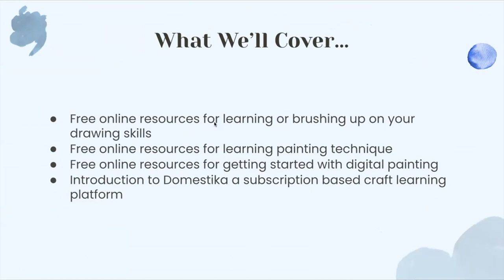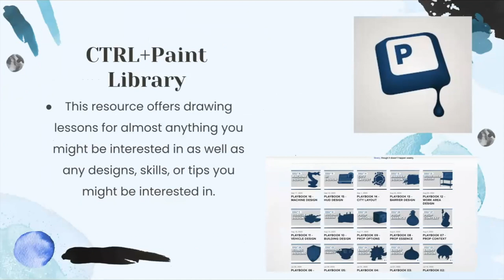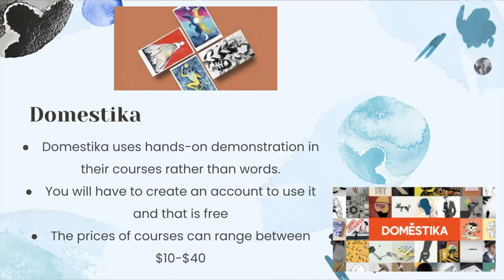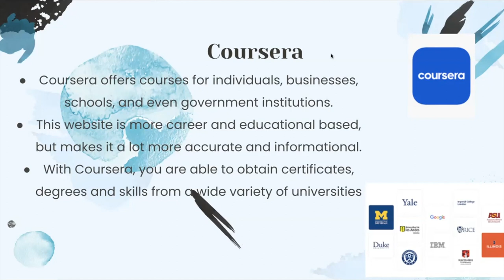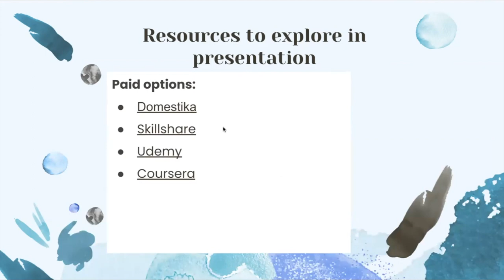The Best Free Online Art Classes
In this webinar, our teen tech mentor explores different websites and online art teachers. Are you interested in art history, painting, or drawing? There are tons of free options available online!

Cyber-Seniors is a non-profit organization that provides older adults with tech training using an intergenerational, volunteer model. Young people are trained to act as digital mentors to older adults who gain access to effective technology training and intergenerational communities that keep them socially connected and engaged.